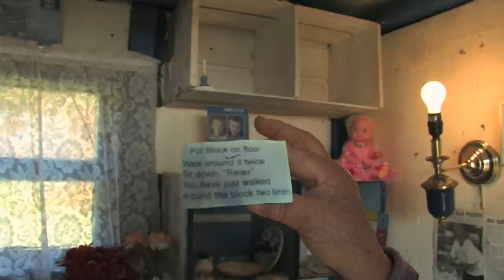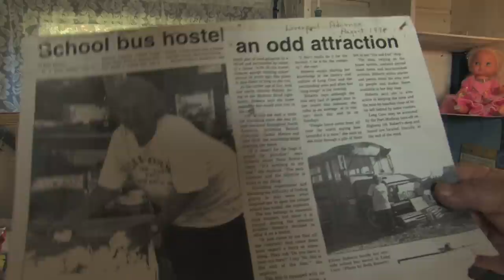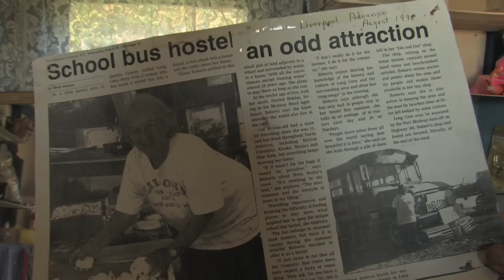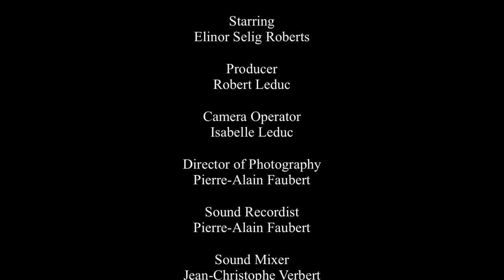Dat's Dat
This is the portrait of an old eccentric woman who lives in Long Cove, a small village in Nova Scotia. By Isabelle Fexa Leduc.